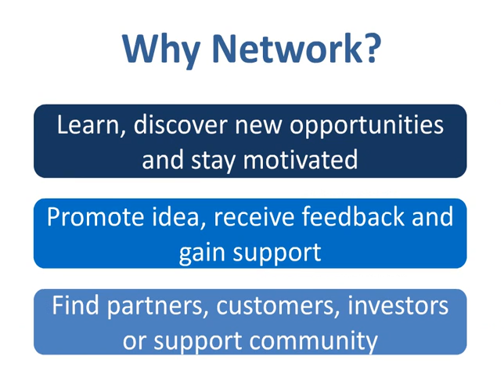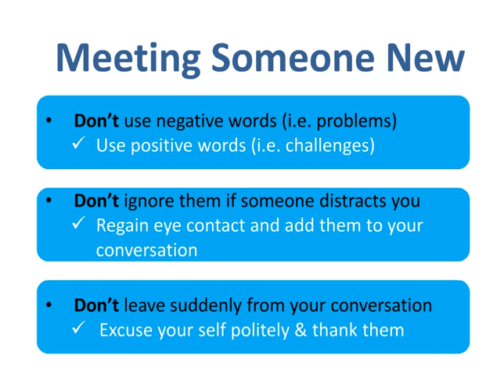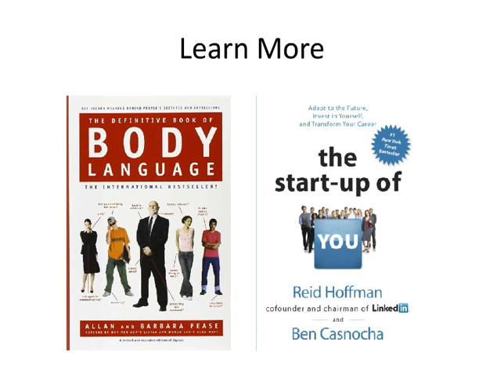Power of Networking for Entrepreneurs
Shared by Emad Saif, Lecturer & Coordinator of Entrepreneurship at Qatar University.

What is networking? Why is important? What are some common mistakes entrepreneurs do at networking events? What are the good networking practices? What tools exist to build a professional network and maintain your connections?
More in: Career , Small Business & Entrepreneurship , Business

Transcript
    1. Power of Networking for entrepreneurs Emad Saif Center For Entrepreneurship, Qatar University
    2. Agenda Networking ?? Networking Tool Networking Tips
    4. Networking = Support System
    5. Networking ??
    6. “ A supportive system of sharing information and services among individuals and groups having a common interest ” NETWORKING [net-wur-king]
    9. Why Network?
    10. Find partners, customers, investors or support community Learn, discover new opportunities and stay motivated Promote idea, receive feedback and gain support Why Network?
    18. Who are you? [ First name and Current situation ] Your experience [ Previous work experience, other relevant things you’ve done, the achievement you’re most proud of ] Your goal [ Who you want to help, the clients you want to work for, the people you want to work with, the innovation you want to create ] Conversation [ Share something interesting and encourage others to join in ] Call to action [ Thank them for their time, ask how to connect and follow up ] _________’s Personal Elevator Pitch
    19. NETWORKING
    20. • Don’t ask them to do something for you  Offer them your services if you can help • Don’t stick with them or follow them around  Make it short & sweet • Don’t ask personal questions or joke too much  Stay professional and give time for rapport Meeting Someone New
    21. • Don’t use negative words (i.e. problems)  Use positive words (i.e. challenges) • Don’t ignore them if someone distracts you  Regain eye contact and add them to your conversation • Don’t leave suddenly from your conversation  Excuse your self politely & thank them Meeting Someone New
    22. Personal Communication
    25. 1x Listen More! 67% 33%
    28. Third person not accepted by first two Open triangle position for accepting third person Open Formation Gesture
    29. Personal Space
    30. Power Positions
    33. Remembering People Mary likes photography John teaches business
    34. Network Again 5  Use body language  Find things in common  Always think “How can I help them?”
    35. Networking Tool
    36. Build your network and stay in touch
    37. Why Join ? Create your personal brand & public image Access to many jobs are posted on LinkedIn An online portfolio to be discovered by employers Find & maintain connections of interest Follow companies of interest for news & updates Gain influence over your network
    40. Start Networking! Meet new people at networking events & practice your pitch Offer your services & help connect people Maintain your new connections & grow your network (500+)
    42. It’s not WHAT you know It’s WHO you know